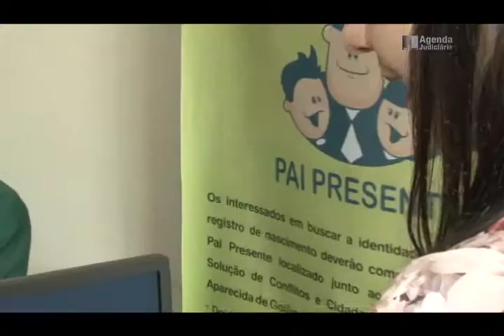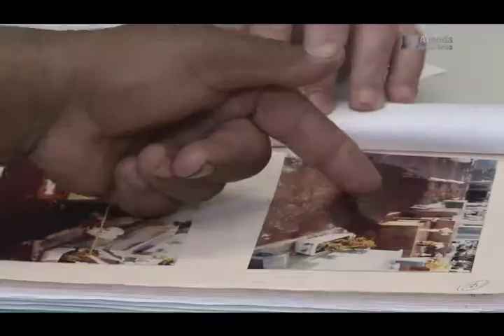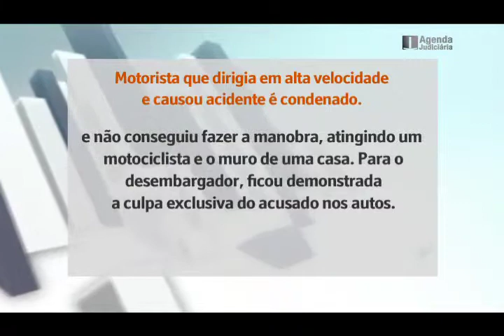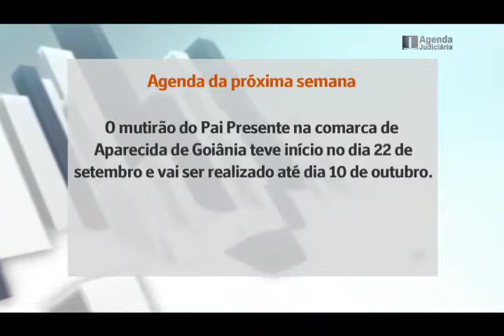TJGO - Programa Agenda Judiciária nº 188